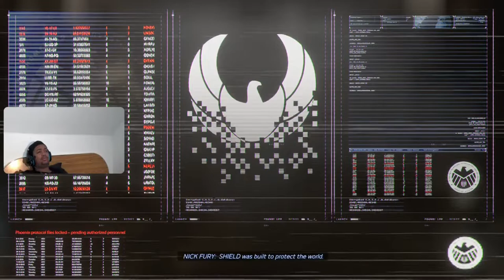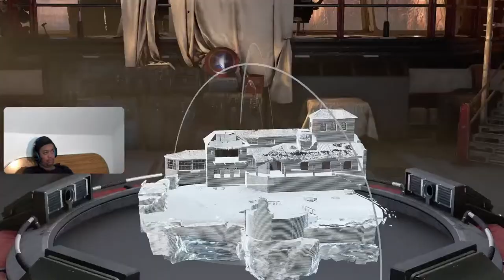Avengers: LETS PLAY FOR 2 HOURS